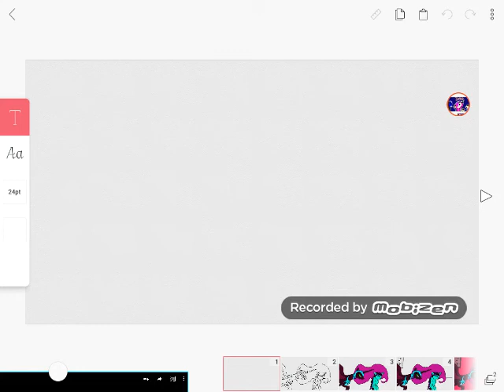I am a nightmare